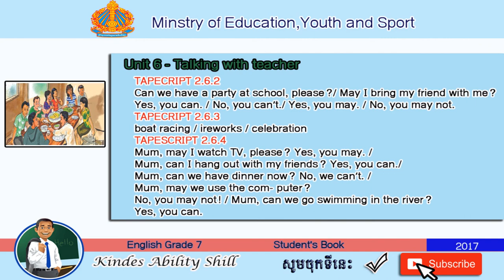TAPESCRIPT 2.6.2 - 2.6.3 - 2.6.4 English Grade 7 (Teacher Khmer)